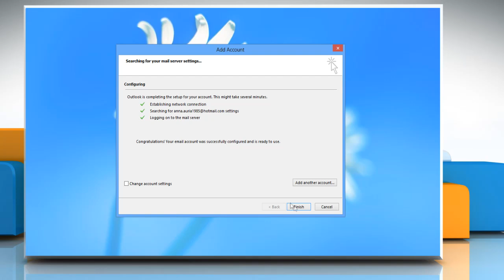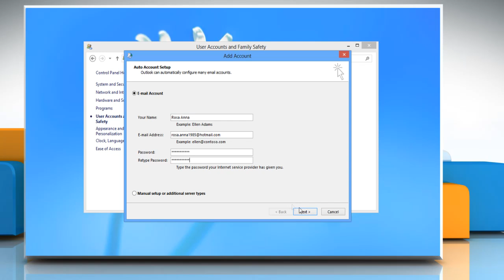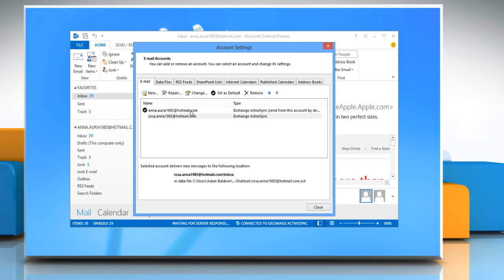Setup Multiple Email Accounts using Microsoft® Outlook 2013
If you want to setup multiple e-mail accounts using Microsoft® Outlook 2013 in Windows® 8, watch this video and follow the steps to do so